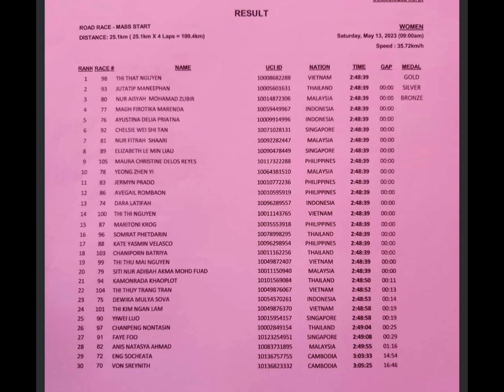SEA Games 2023 Cambodia Womens road race